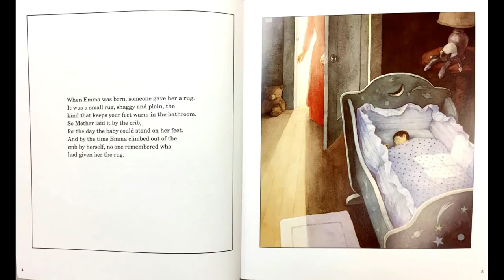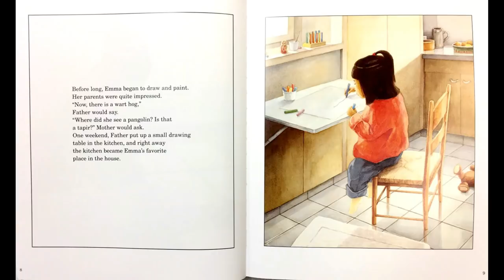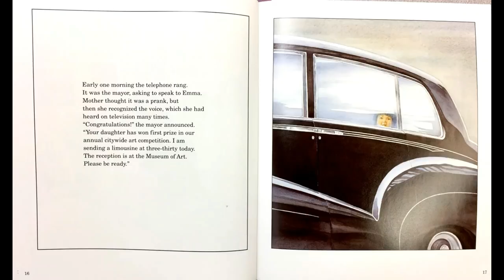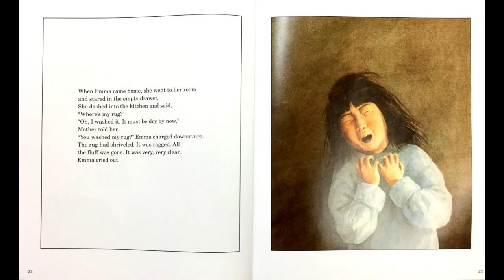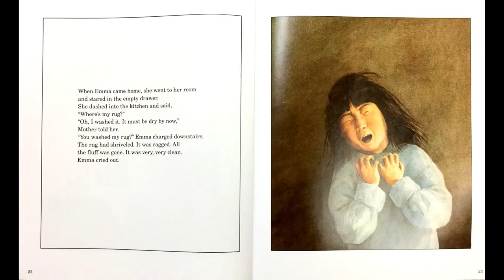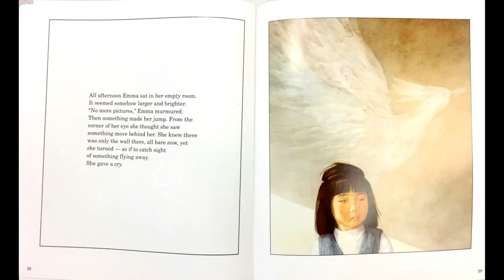Emma's Rug Read Aloud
Read-aloud of Emma's Rug by Allen Say